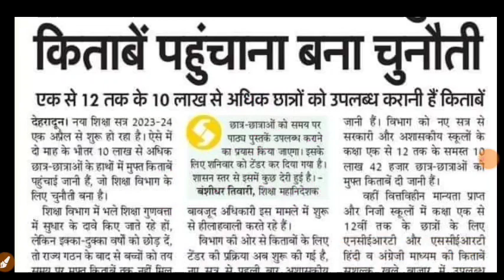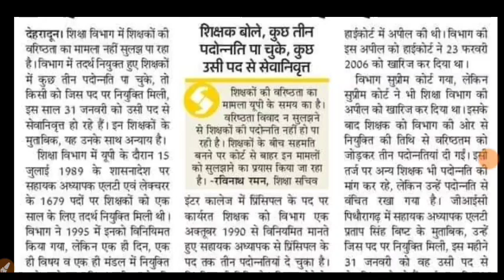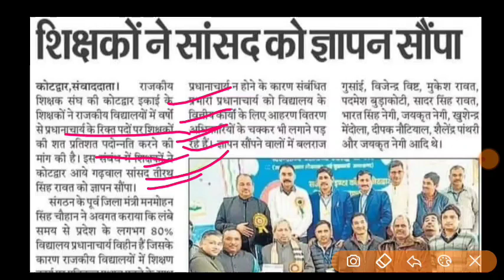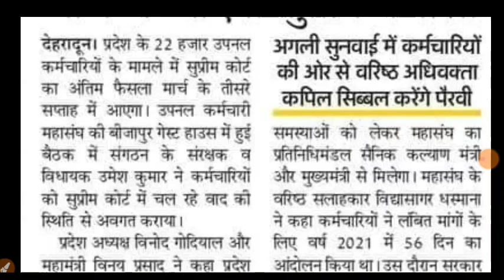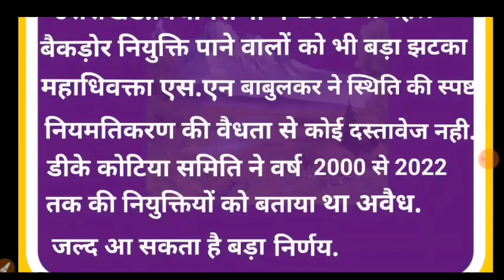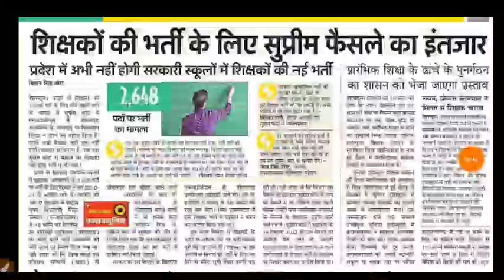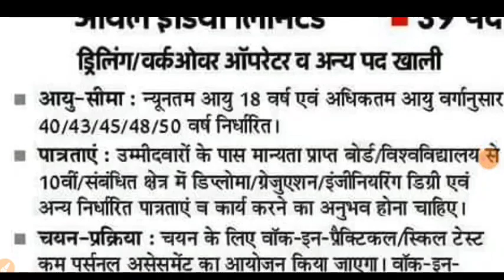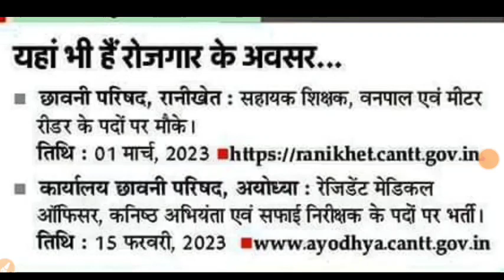LT शिक्षक भर्ती 2648 प्राथमिक शिक्षक भर्ती गेस्ट शिक्षक भर्ती UKPSC पेपर लीक 11409 पदों भर्ती आवेदन